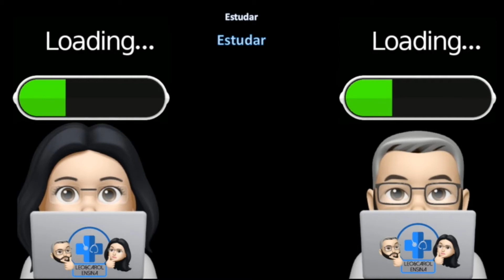Espondilite anquilosante é a causa da dor nas costas?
Espondilite anquilosante é uma doença autoimune que provoca a fusão das vértebras. É mais comum em homens jovens e um dos principais sintomas é a dor nas costas ou  lombalgia.

A espondilite anquilosante é uma doença tratada especialmente pela reumatologia e tem como um dos principais sintomas as dores nas costas (na coluna ou na região lombar).

Essa dor nas costas causada pela espondilite anquilosante é devido a uma inflamação na região lombar.

O que fazer? O ideal é procurar um reumatologista para avaliar e iniciar o tratamento o mais rápido possível.

Este vídeo não é uma promoção à automedicação.

Nunca tome medicamento por conta própria. Isso pode causar danos à sua saúde. Em caso de suspeita de qualquer doença procure o seu médico.

Bora aprender?